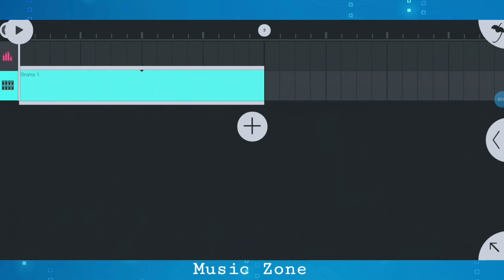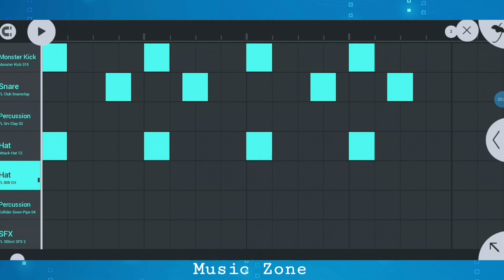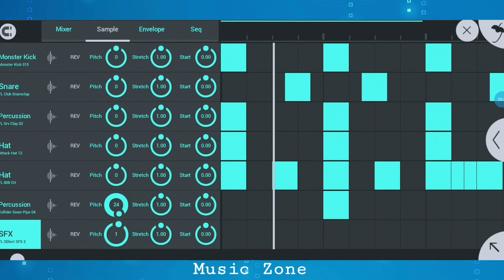How To Make Easy DJ Beat In FL Studio Mobile || Music Zone